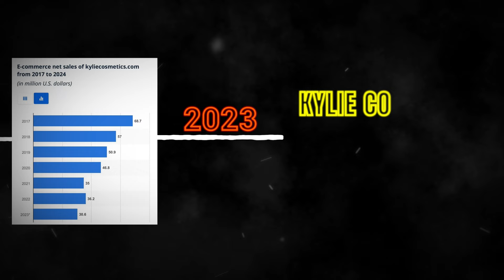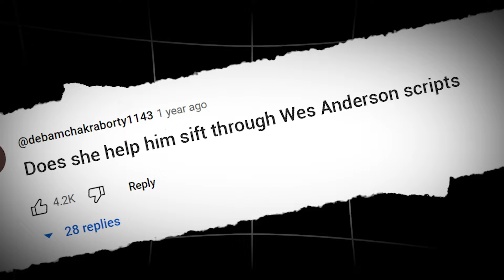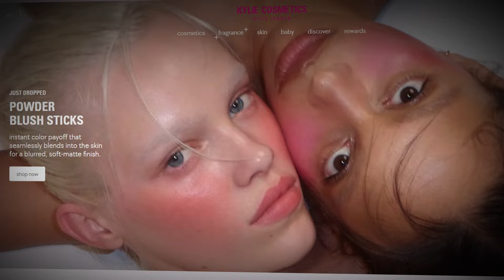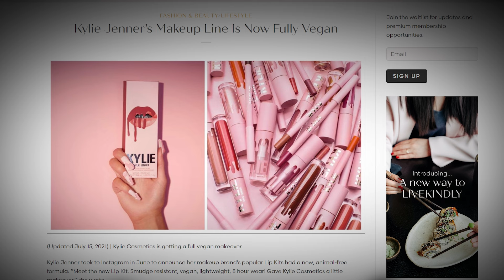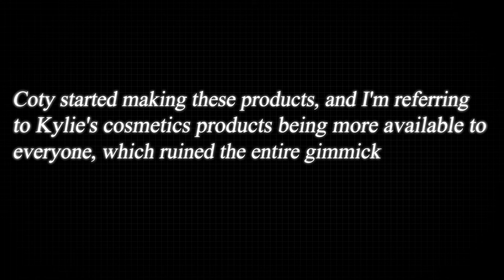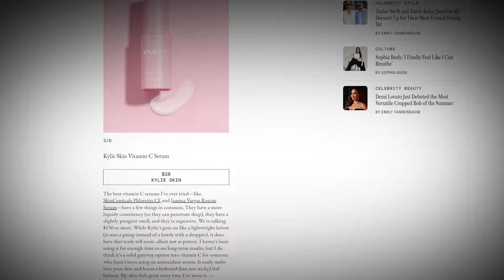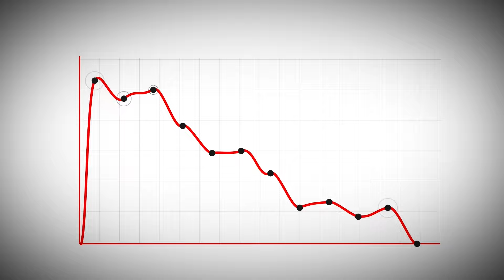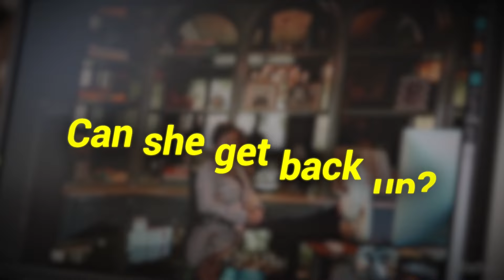Kylie Jenner CANCELLED because of Timothee Chalamet?? ( she's going broke)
Kylie Jenner CANCELLED because of Timothee Chalamet??

Kylie Jenner, as of 2019, was tagged as the world's youngest self-made billionaire. Her cosmetics line was gold, and everyone wanted to get their hands on it. A few years down the line, things began changing, and her relationship with Timothee didn't make things better. In 2017, the brand’s revenue was 68.7 million, flash forward to 2023 and Kylie cosmetics made less than half of this number…

In today's video we look at Kylie Jenner CANCELLED because of Timothee Chalamet??

Inspired by SunnyV2, Tell Us More, Tea Spill and Rumoured.

Inspired by KYLIE JENNER IS IN TROUBLE (new brand drama)

Inspired by Kylie Jenner's Career Has Officially FLOPPED | Why Kylie is No Longer Relevant

Inspired by Kylie Jenner's STRANGE brand launches...(this is too much)

Inspired by BREAK UP DRAMA with Kylie Jenner and Timothée Chalamet!

On Know More we go through celebrity news, industry news, celebrity gossip, online culture and influencer marketing.